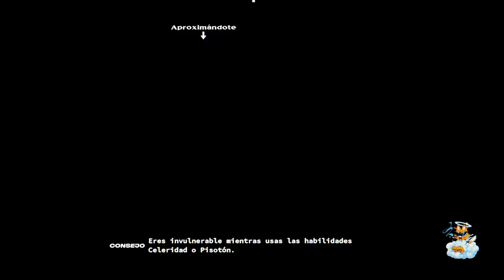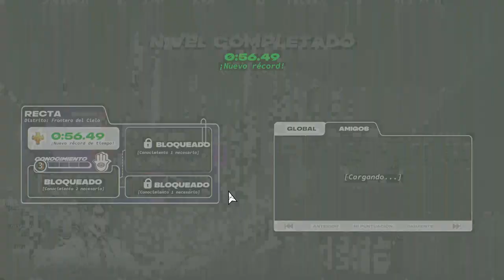nueva arma y habilidad / neon white#5 /